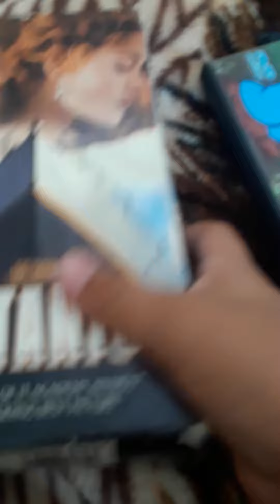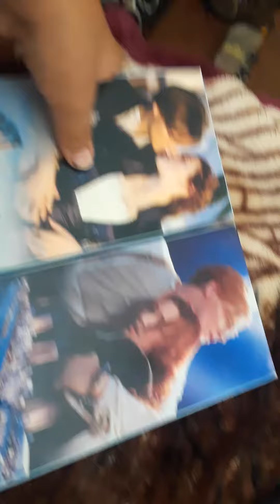My paramount pictures movie collection (paramount is now 108 years old!)